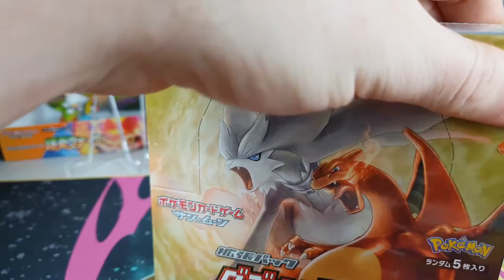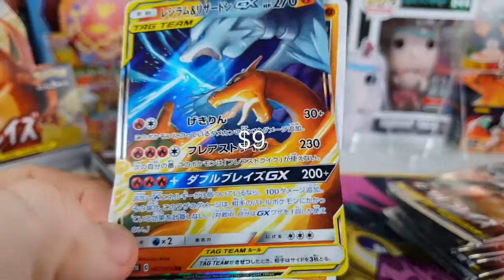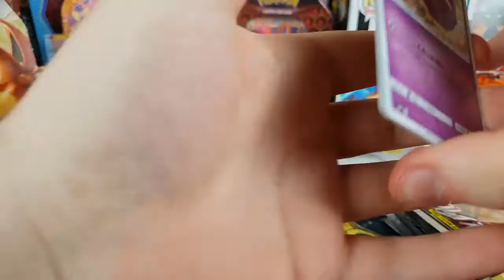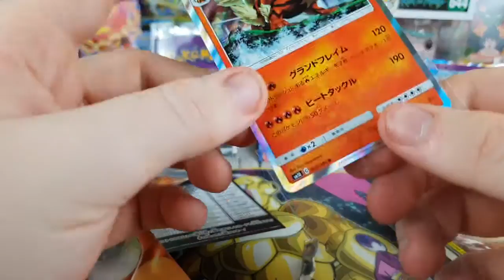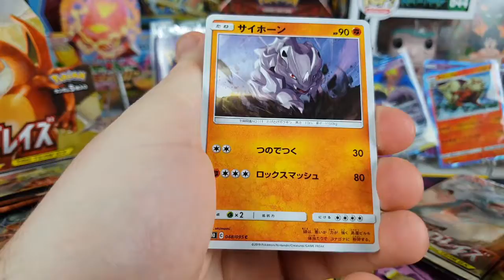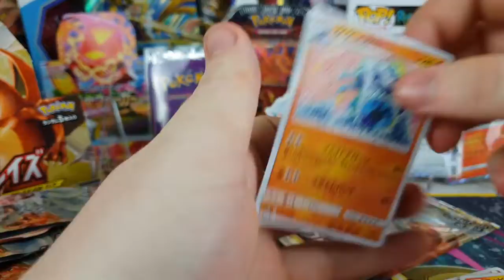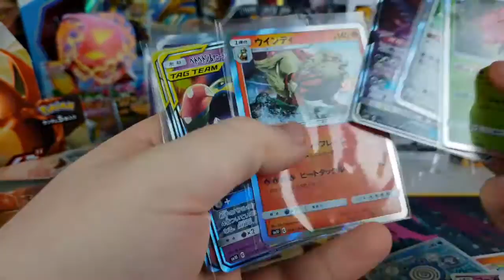MY INSANE LUCK WITH CHARIZARD CARDS!!! - OPENING HALF A BOOSTER BOX OF JAPANESE TAG TEAM PACKS!!!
hello bros we are back today opening half a booster box of pokemon tag team packs!! charizard makes another appearance smirks!!

My name is blake! im a big time pokemon fan i collect the pokemon cards New and vintage! And also play all the games my main goal in the games is to catch shiny pokemon come with me as i open all sorts or rare and vintage pokemon cards to expand my collection or sit back and relax as we go on a journey into a shiny pokemon